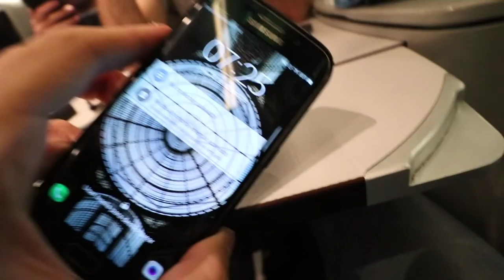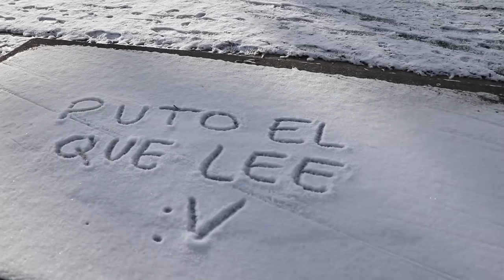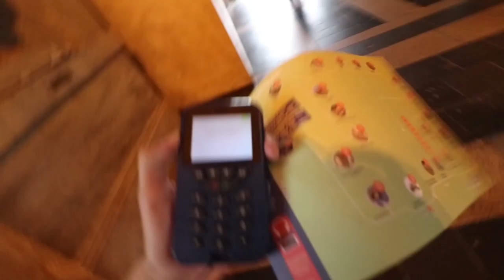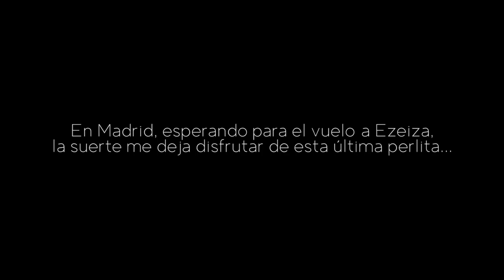ITALIA VLOG *situación rara en Roma*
Si les gustó no se olviden de comentar, darle like y compartir!! No sabés lo mucho que me ayuda.
Saludos, Gonza